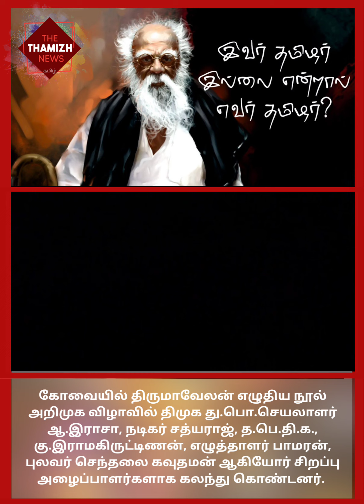பெரியார் தமிழர் இல்லை என்றால் எவர் தமிழர்..! கோவையில் நடைபெற்ற நிகழ்ச்சி..!!